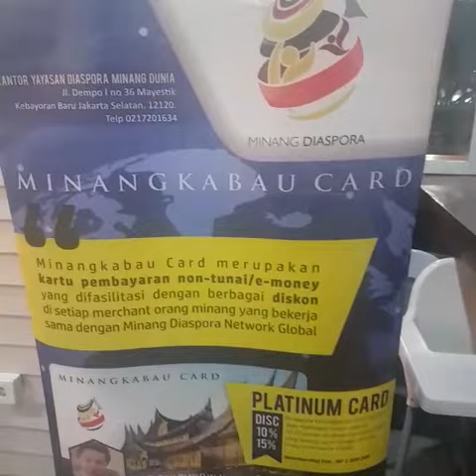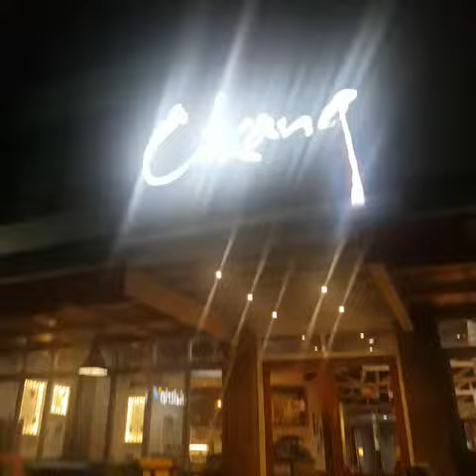Cikang Resto pemberi diskon minangkabau card